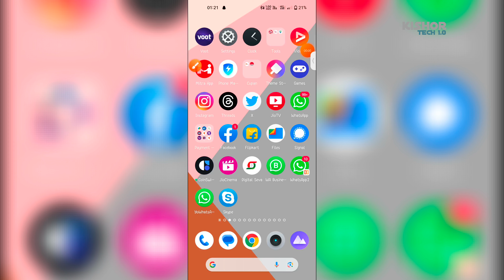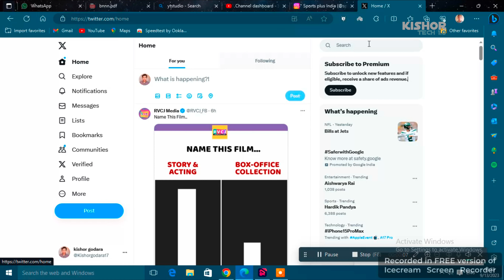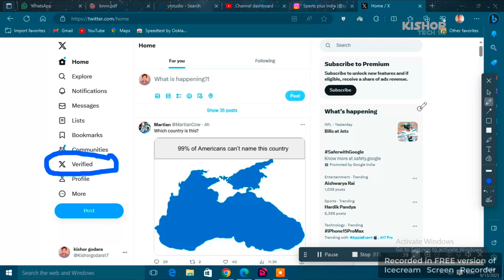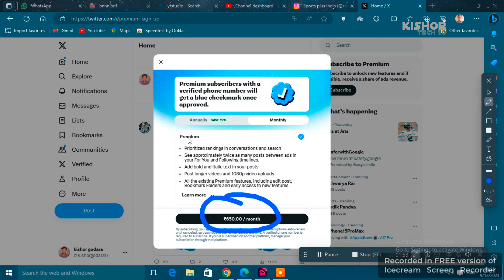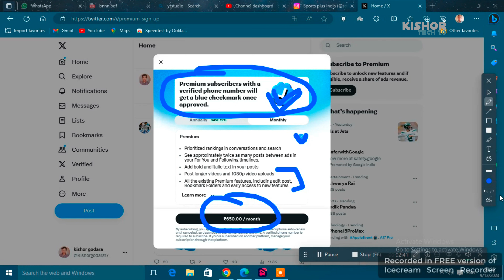Twitter blue tick only 650/- me | X Twitter verification tick कैसे ले वो भी सिर्फ 650 में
About :-
Today friends, in this video I will tell you how to get Twitter blue tick for just Rs 650 instead of Rs 950. The full process is explained in the video, so friends watch the complete video.

Twitter blue tick free me kaise le
X Twitter verification tick only 650 me
Blue tick for Twitter get only 650 rupees
Free me Twitter blue tick kaise le
Twitter verification tick bilkul free

Note:-
No personal information of any person has been shared in this video. If any similar information is found then it is just a coincidence. Our channel or Kishore Godara has no responsibility in this.

*Kishor Godara*